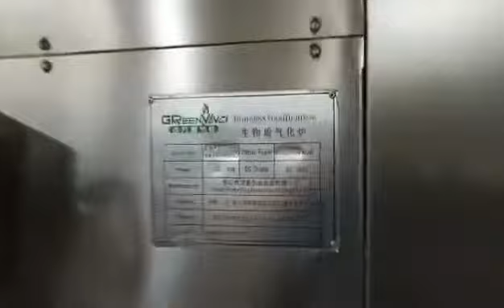OUR CASE- Greenvinci wood chips burner for thermal oil book economical efficient no dark smoke